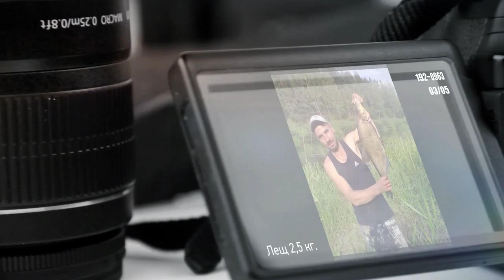Фотоальбом - Рыбалка №192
Щука 2 кг., р. Прут, с. Борщев, Снятынский р-н Автор: Гоголь Борис
Карп 3,2-6,7 кг., с. Черемхов, Коломыйский р-н Автор: Надежда
Лещ 2,5 кг., пгт. Перегинское, Рожнятовский р-н Автор: Мельник Николай
Белый амур 7,3 кг., Ивано-Франковская область Автор: Кищук Любомир
Жерех 3,8 кг., р. Днестр, Ивано-Франковская область Автор: Волошенюк Владимир